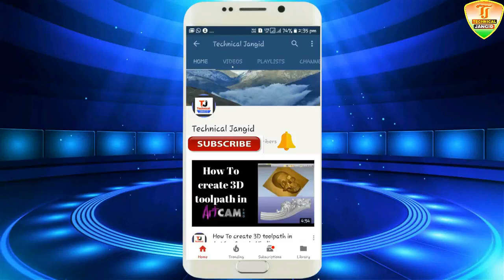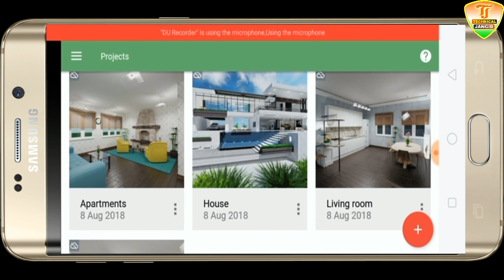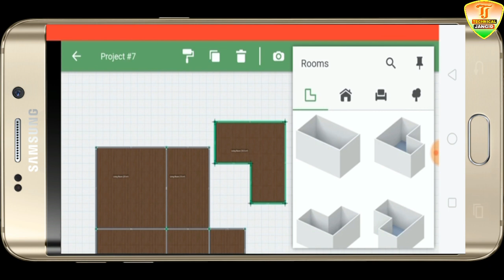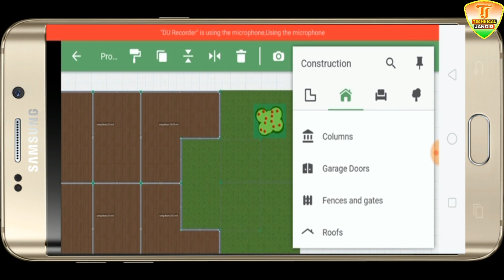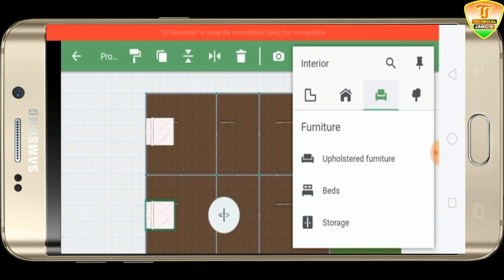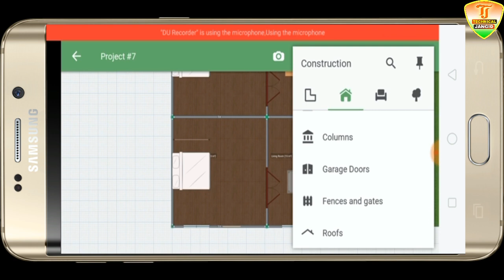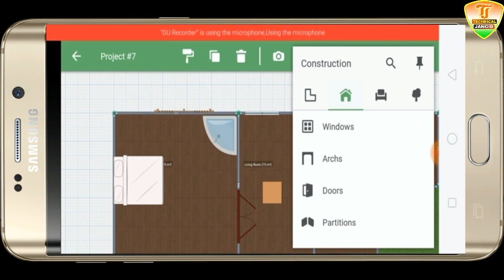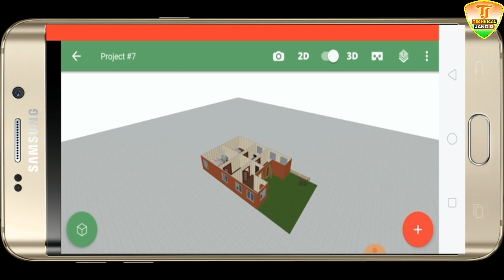Planner 5D - Home & Interior Design Creator For Android |Virtual Reality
Hello Friends

is video me ham dekhge ki kis tarah ham apne ghar ka map khud bana sakte hai

planner 5d home and interior design